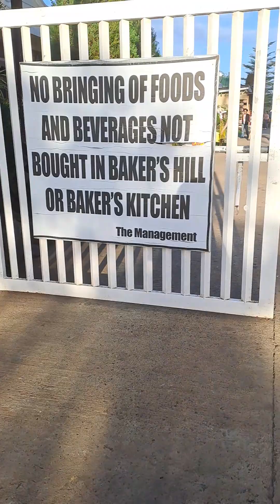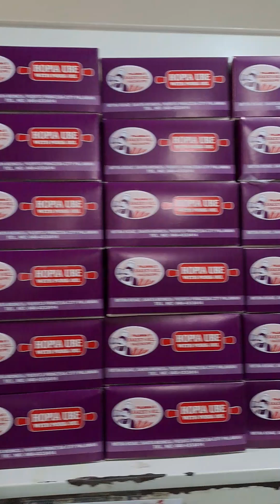Baker's Hill Home of Hopia in Palawan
Baker's Hill , Hopia , egg pie , hopia pastillas , hopia monggo , hopia ube , engbeetin , polland , baker's fair